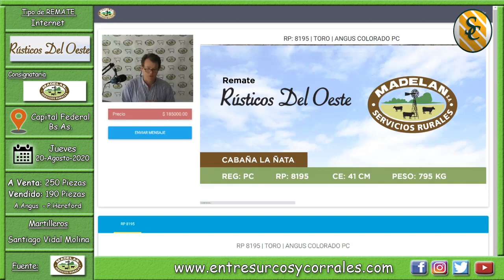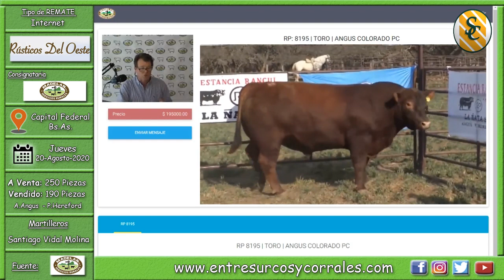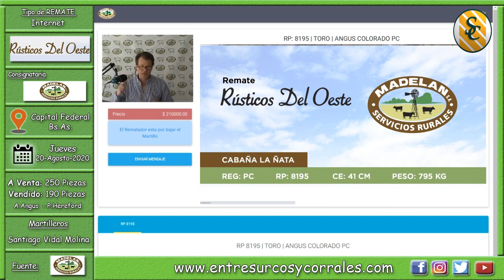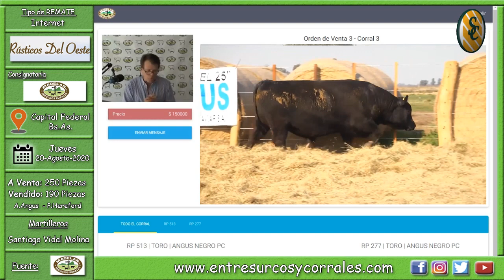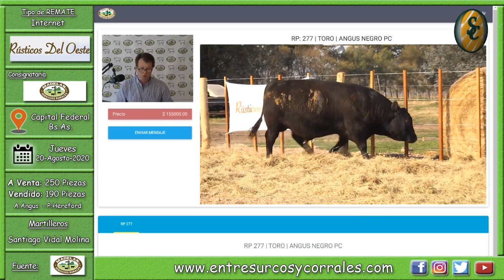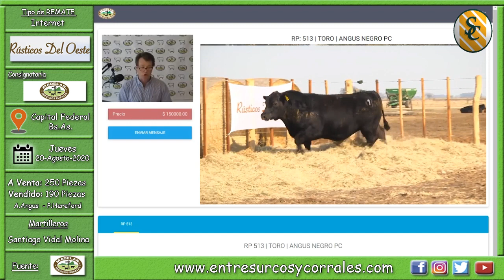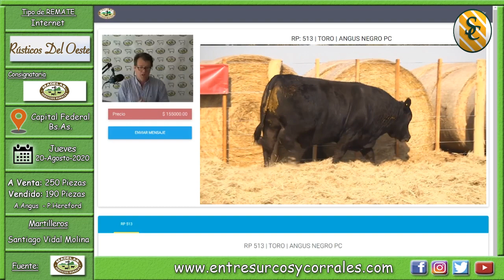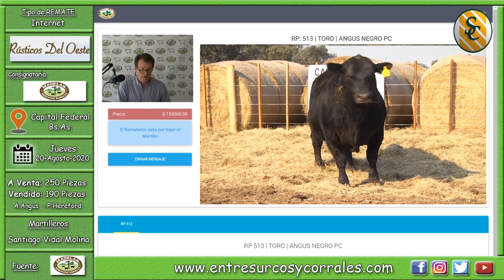20-08-20 - Remate Rústicos del Oeste - Madelan - Capital Federal